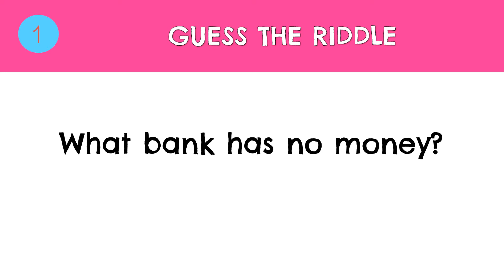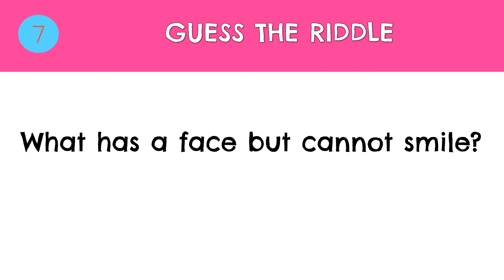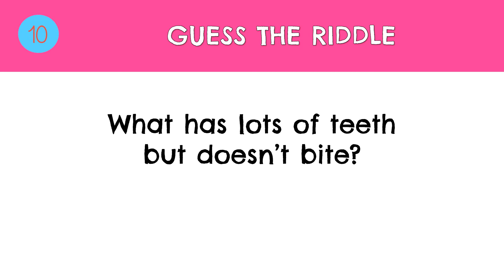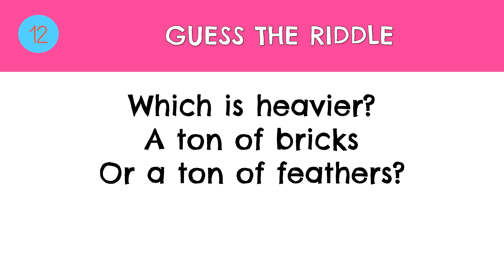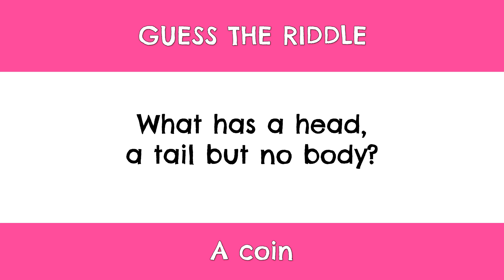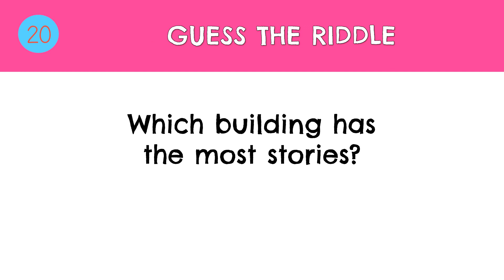GUESS... the RIDDLE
Are you smart enough to figure out these 20 Riddles?
How many will you GUESS...